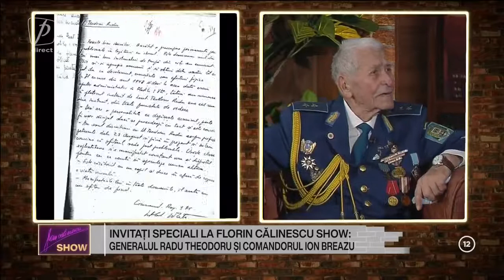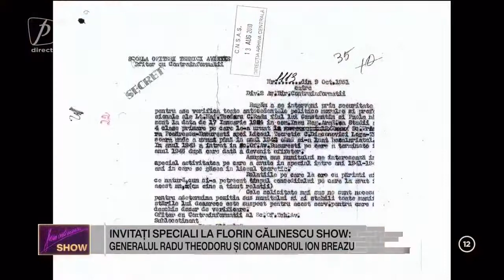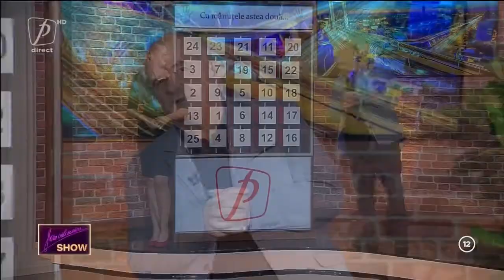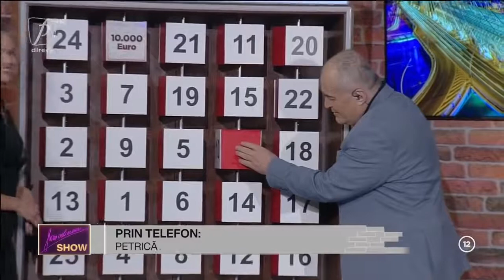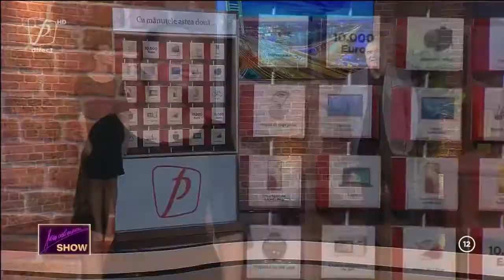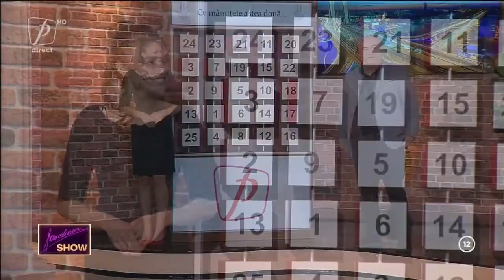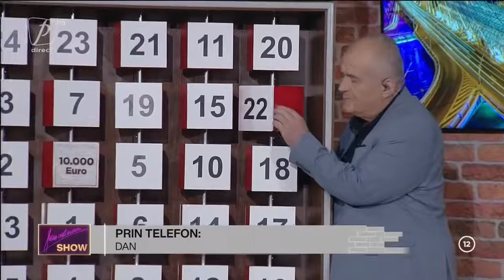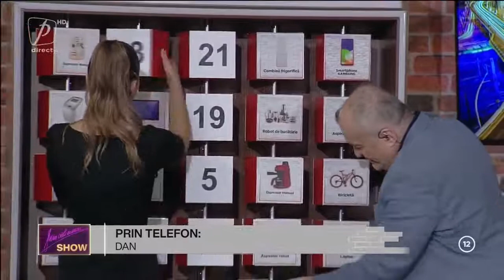FLORIN CĂLINESCU SHOW EDIȚIA 27 SEZON 1. INVITAȚI ION BREAZU, RADU THEODORU ȘI COSMIN FEROIU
FLORIN CĂLINESCU SHOW EDIȚIA DIN 16 DECEMBRIE 2021